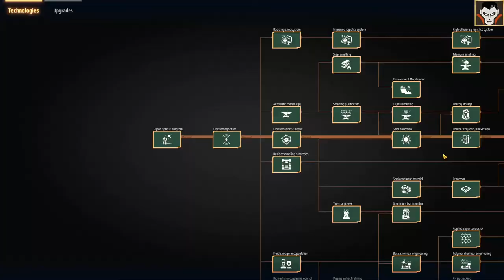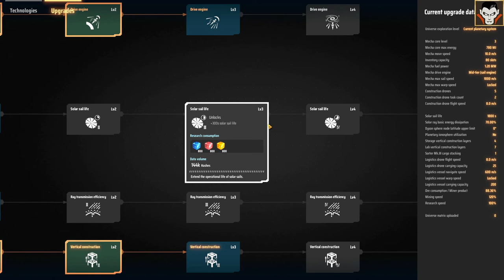Dyson Sphere Program Poradnik Po Polsku #06 Rewitalizacja Bazy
Witajcie Ziemianie!
Czas na odświeżenie bazy i przygotowanie do masowej produkcji.
Zapraszam.

- Dyson Sphere Program OST Phlogistic
- Dyson Sphere Program OST Realm
- Neon Metropolis